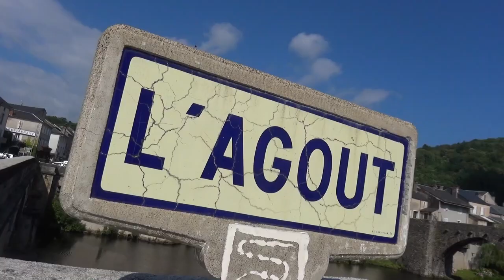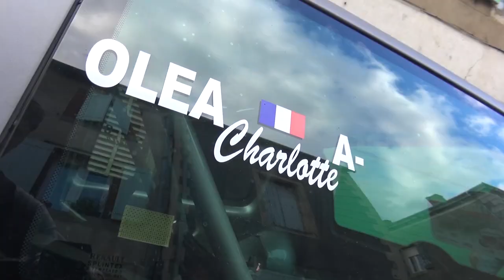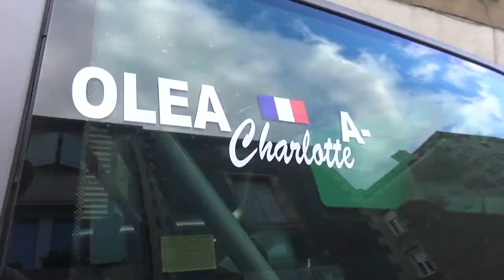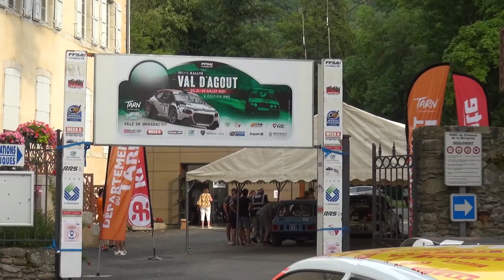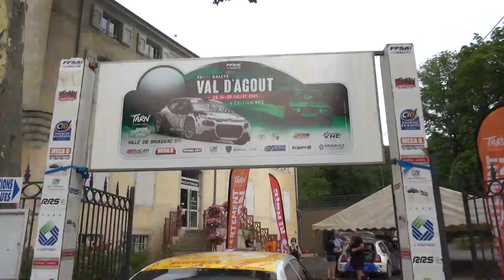Best of Lechartier/Oléa (BMW Compact/Clio A7) - Rallye du Val d'Agoût 2021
Fier de vous présenter un condensé d'images du Rallye d'Ayrton et Rosy avec la BMW, et de l'équipage 100% féminin Charlotte Oléa / Cécile Pages !

Suis-moi sur les réseaux (OCC MotorsProd) - Insta / Facebook